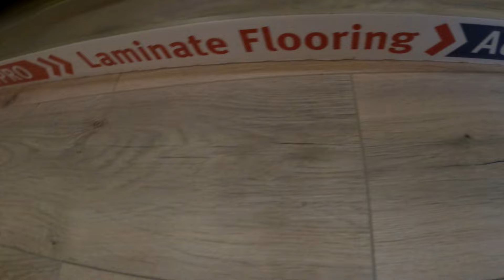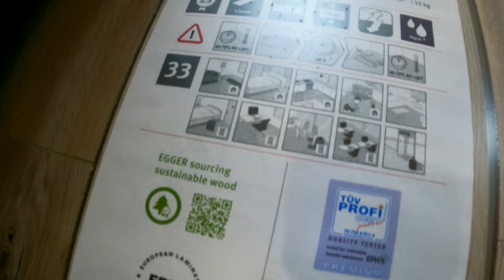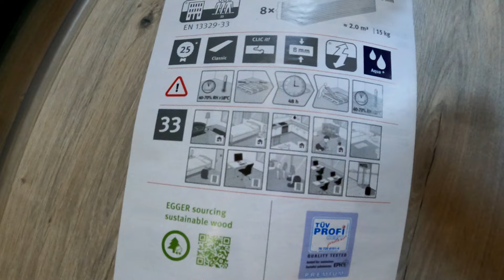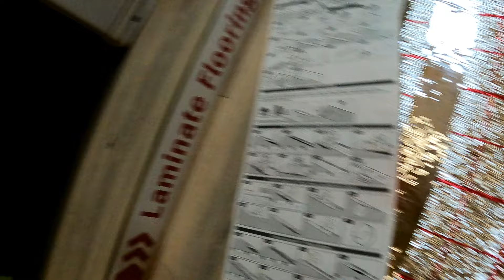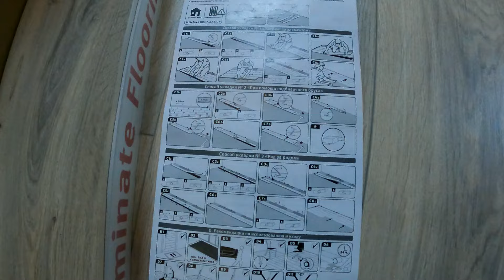КАК ЛЕГКО И ДЕШЕВО ОБНОВИТЬ ПОЛ НА ДАЧЕ ЛИБО В КВАРТИРЕ?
Реклама. ООО «ЭГГЕР ДРЕВПРОДУКТ ГАГАРИН», ИНН 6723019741, ERID: 2Vtzqvtt1wc

В этом выпуске покажу и расскажу как я монтирую ламинат у себя на даче! Так же приготовлю вкусное блюдо в афганском казане!

Привет друг, рад тебя видеть на канале @Ринат Строит, канал для добрых людей, на котором ты найдешь много полезной информации: Как построить дом, баню своими руками, Полезные советы для дома и дачи, Маленькие хитрости в строительстве , а так же рассказываю все секреты и подводные камни, которые могут тебе встретиться при строительстве дома.